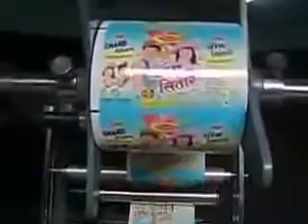Automatic Pouch Packing Machine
E Chip Control Systems introduced Automatic Pouch Packing Machine and Automatic Form Filling & Sealing Machine ( Pneumatic or Electronic ). User friendly. Simple Settings,Electronic Digital Scale and Cup Method,Up to 60 packets output per min. Including Batch Coding Machine, Batch cutter.Counter, Etc...

Automatic Pouch Packing Machine and Form Fill and Seal Machine ( Pneumatic or Electronic ).
Applications:
All kinds of fill free flowing Powders,Granules like food grains, pulses, Powders, seeds, salt ,sugar ,Tea, pesticides and chemicals, etc.
Specifications
Sealing Types : 3 Side Sealing. 4 Side Sealing And Center Sealing. (on Request)
Measuring Types: Weighing Scale or Cup Type
Packing Speed : 18 - 60 Pouches/per Minutes
(depending Upon The Size)
Packaging Range : 3-5 gm, 5-30 gm, 30-50 gm, 50-100
gm, 100-250 gm, 250-500 gm ,500-250 gm
Packing Material : Any heat sealable laminated film such
as Polyester / Poly Paper / Polly
Glassine / Poly Polyester / Met / Foil /
Poly BOPP / Foil / Poly etc.
Motor : 1/2 H.P., 220 V / Single Phase / 50 Hz
Heater Load : 3 Side Sealing / Centre Sealing (150
W x 2 Nos., 300W x 2 Nos.) 4 Side
Sealing (300 W x 4 Nos.)
Machine Dimensions : L 750xw560xh 1750.(mm)
Net Wt. Of Machine : 380 Kgs (approx)

ECHIP CONTROL SYSTEMS®
No 11/168,Anu Garden,2nd Street,Sikkarayapuram,Kovur,Chennai-128

Automatic Pouch Packing Machines | Automatic Powder Filling Machines | Automatic Granules Packing Machines | Automatic Vertical Form Filling Machines | Automatic Powder Packing Machines in Chennai,Coimbatore and Salem.